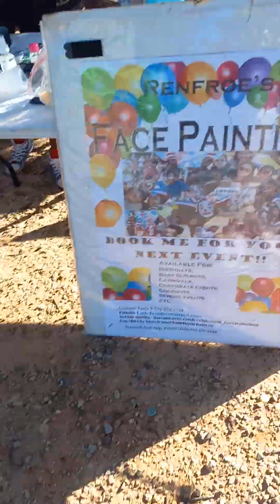A great day for Lemonade and face painting